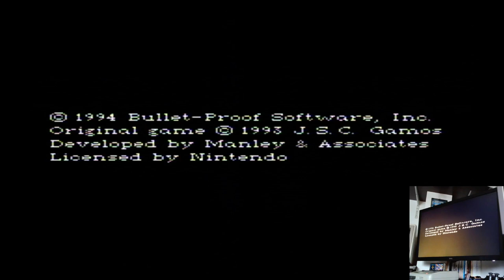WildSnake Hard No Preview Standard Grid Super Nintendo Super Famicom (SNES) Original hardware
WildSnake
Hard No Preview Standard Grid